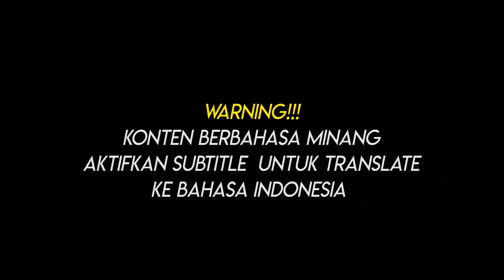Dokter Malang | Garundang 226